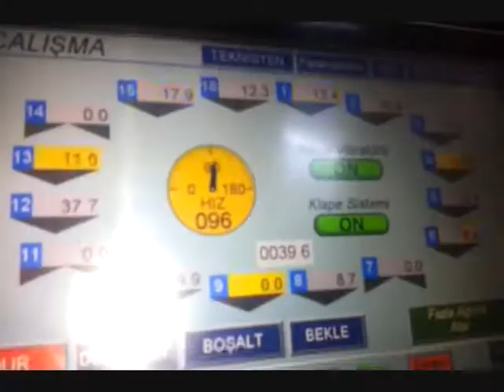SALT STICK FILLING AND SEALING PACKAGING MACHINE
Fully automatic salt stick packaging line